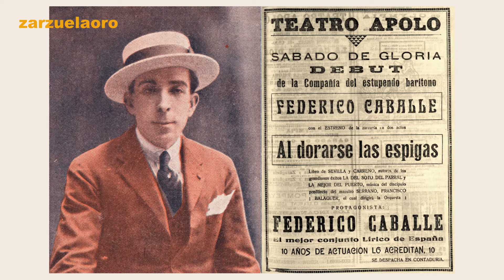"Es la Virgen de la ermita" de la zarzuela "Al dorarse las espigas" por Federico Caballé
Romería "Es la Virgen de la ermita" de la zarzuela "Al dorarse las espigas" (original de Cuadrado Carreño y Fernández de Sevilla, con música de Francisco Balaguer).

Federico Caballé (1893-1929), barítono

Grabación: Compañía del Gramófono, 1929.
Imagen del vídeo: Fotografía de Federico Caballé y anuncio en prensa del estreno de "Al dorarse las espigas" en Barcelona (en Madrid, donde se dio la primicia, el barítono del estreno fue José Luis Lloret).